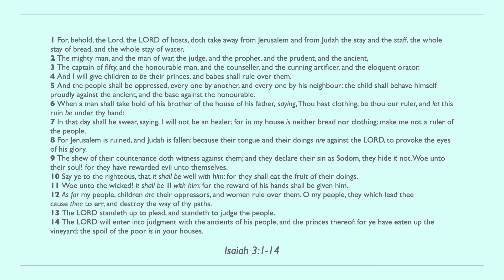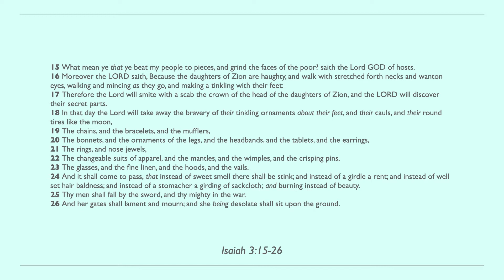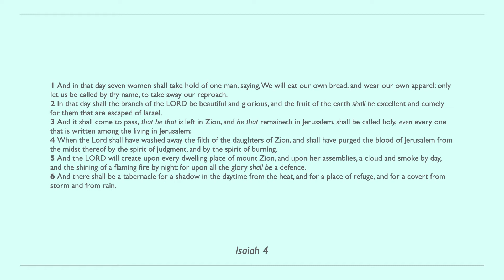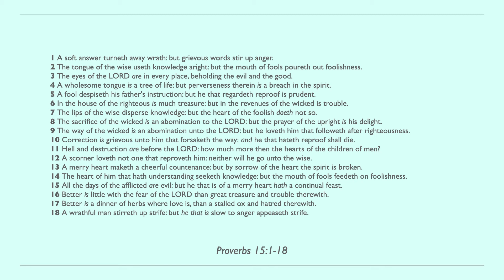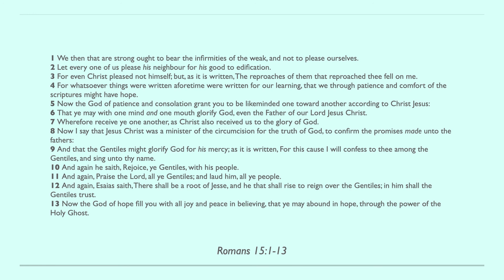Day 227 - Bible in One Year KJV [2022]